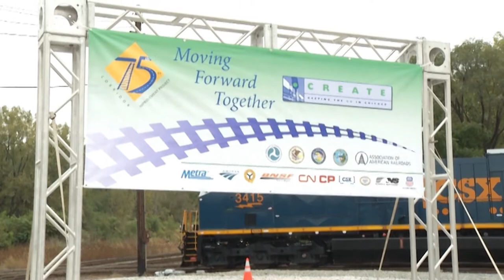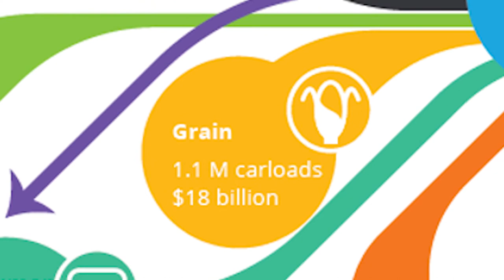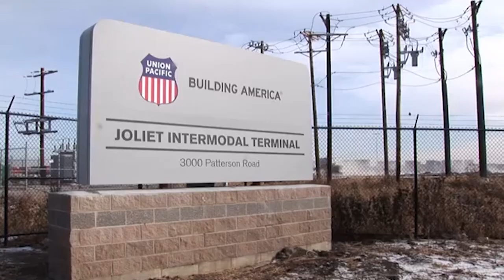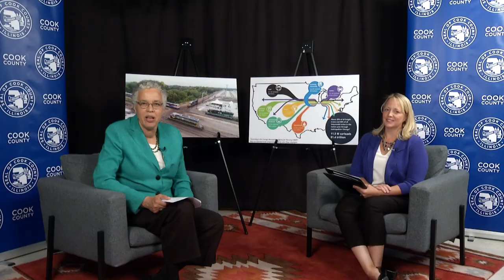Transportation Tuesday - Ep. 5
We’re continuing our trip around the County highlighting projects led by the Department of Transportation and Highways. In today’s TransportationTuesday we’re discussing the Chicago Region Environment and Transportation Efficiency Program (CREATE) and shining a light on its largest project, the 75th Street Corridor Improvement Project.